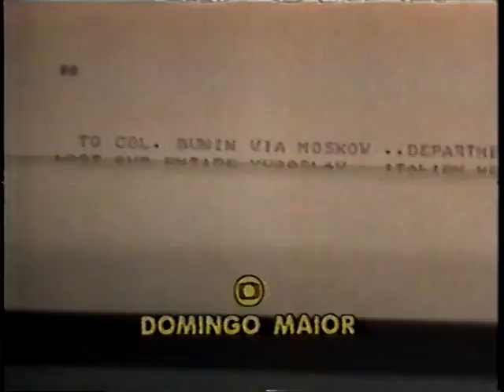Pânico no Atlântico Express 1979 tvrip Globo Domingo Maior Dublagem Herbert Richers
tvrip dublagemclassica filmesdublados Um general russo decide desertar da KGB para o Ocidente. Um agente da CIA que comanda uma missão para resgatá-lo, descobre que os russos estão desenvolvendo armas biológicas. Numa tentativa para atrair e descobrir quem são os agentes secretos russos na Europa, tomam o Expresso do Atlântico, entre Milão e Roterdão. A viagem vai ser muito acidentada e recheada de perigos, entre atentados, avalanches de neve e ataques terroristas.